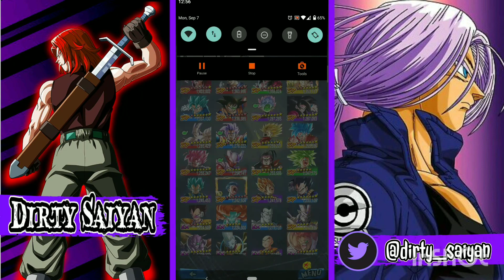LEGENDS BOX SHOWCASE | NEWB ACCOUNT | Dragon Ball Legends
As promised guys and gals here's my box showcase for my acct I made shortly before the 2nd Anniversary for Legends.